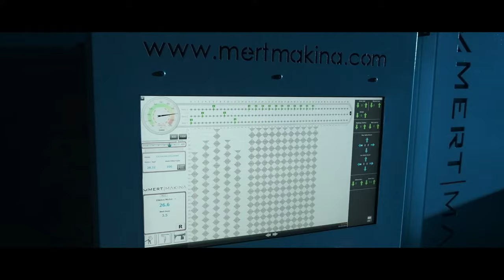M-1500 | Multi Needle Chain Stitch Quilting Machine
Our M-1500 quilting machine has a production speed of 1100 d / d, and has the feature of seam smoothness and skipping stitching in thick materials.Thanks to the PC, the model is in use with the width and length of the widening, the stitch length adjustment, the jump length setting, the mode drawing page, the remote modem connection, the straight stitch speed and the transition speed in the skip models. It has automatic stop and easy looper adjustment features for personnel safety when lower and upper rope ends, coma and front and rear covers are opened.

Mert Mattress Machine provide you wide range of mattress making machine equipment of your mattress machine requirements. Mert Mattress Machine is a leader of the mattress machinery supplier of mattress equipment around the world and exports its machinery to over 103 countries around the world.

Kayseri Turkey